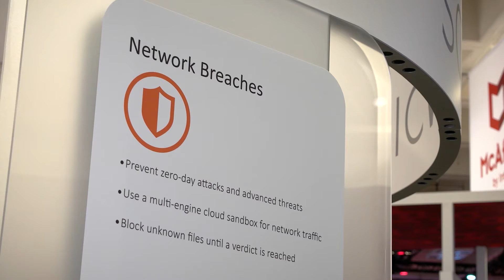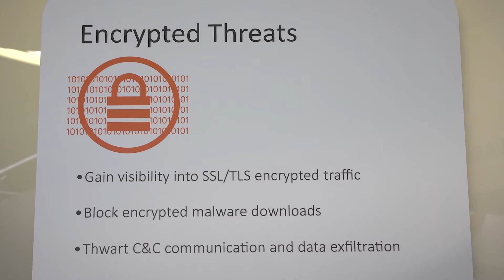Solutions Granted, CEO, Michael Crean Talks Benefits of Capture ATP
Michael Crean, founder and CEO of Solutions Granted, a Platinum Partner, discusses his first-hand experience with SonicWall Capture ATP. He protects customers against ransomware and advanced threats with Capture ATP.